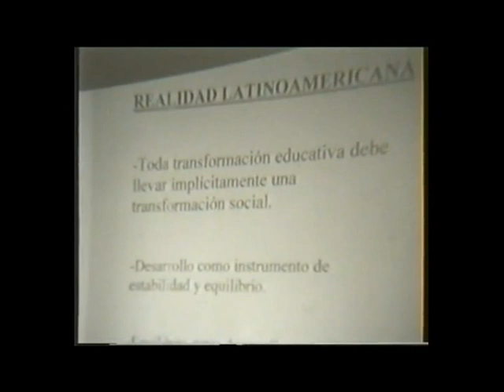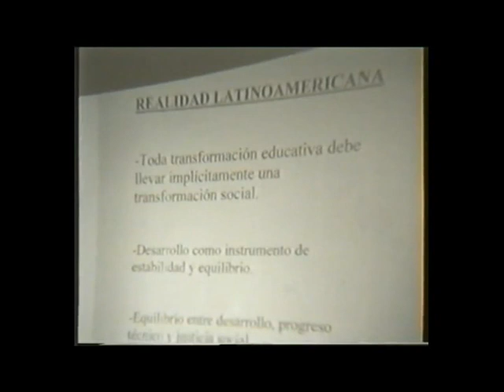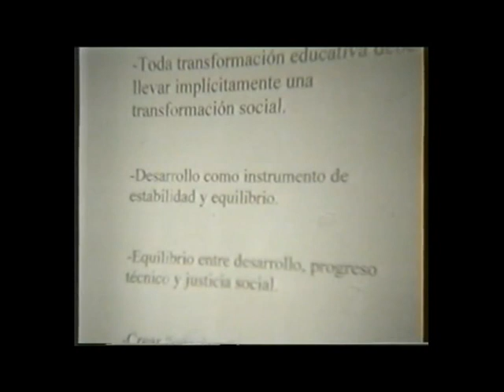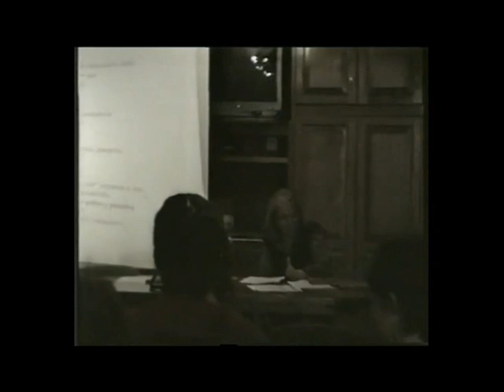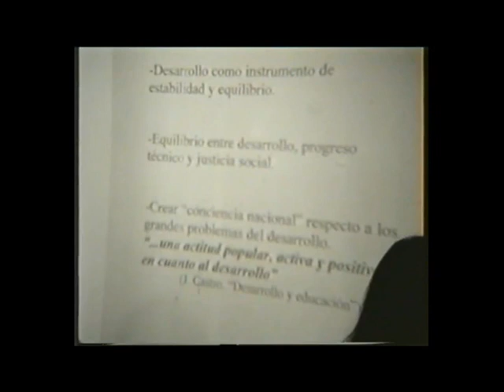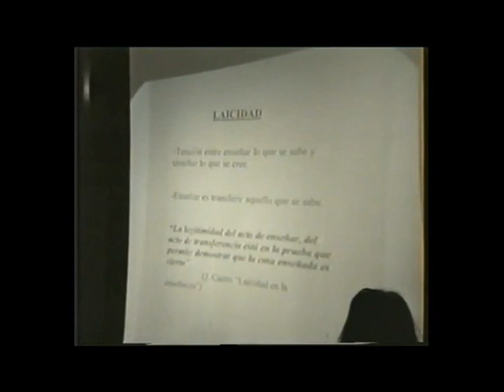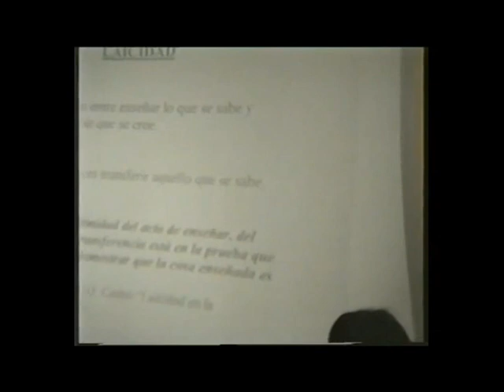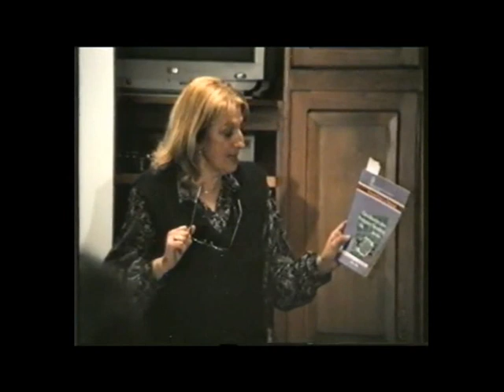Julio Castro Maestro parte 3 de 4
Susana Mallo conversa sobre Julio Castro y su influencia en la educación, en Seminario de la FUM (TEP) sobre pedagogos uruguayos, en el año 2004. Parte 3 de 4